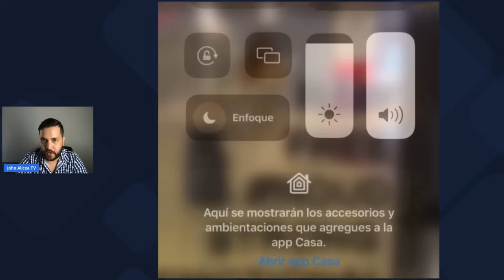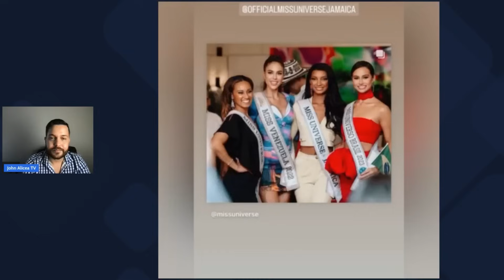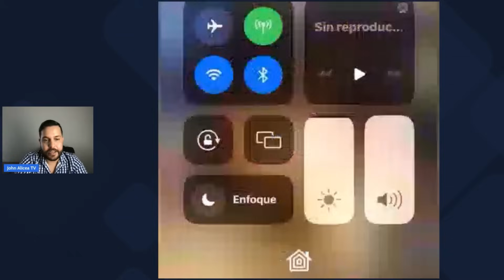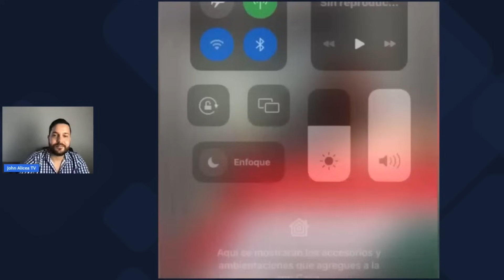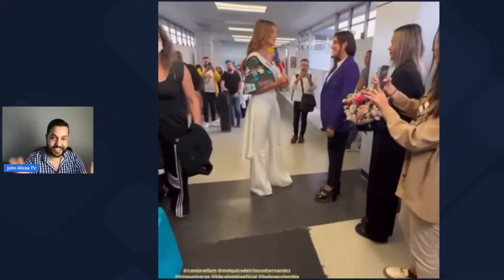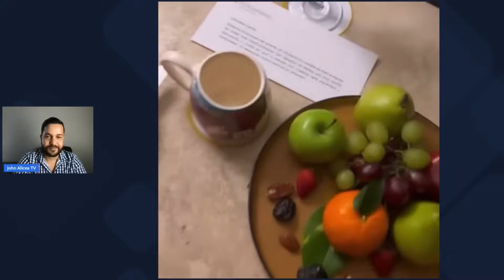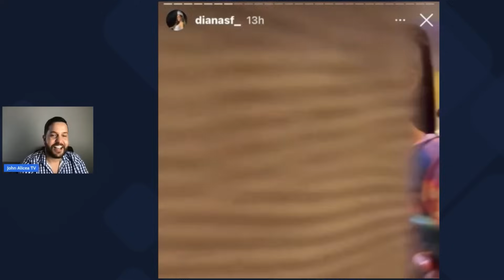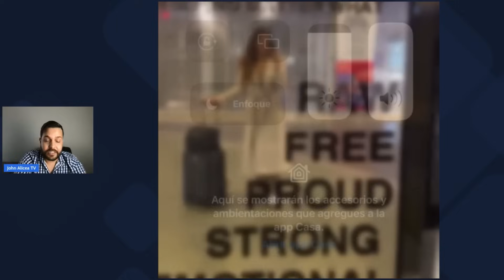Miss Universe 2023 - Day 1